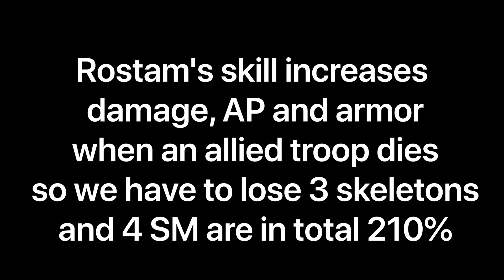Dawn of Titans Rostam VS Freya | Without 5* | 90% void resist | 80% melee resist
Test Rostam horde VS Freya spears with 90% void resist and 80% melee resist 💪 💪 💪

See you on battlefield 👌 👌 👌